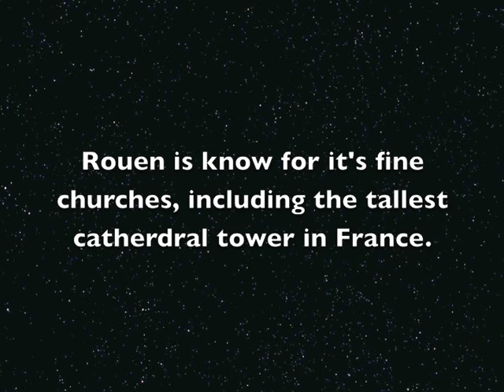Haute Normandy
Haute Normandy project